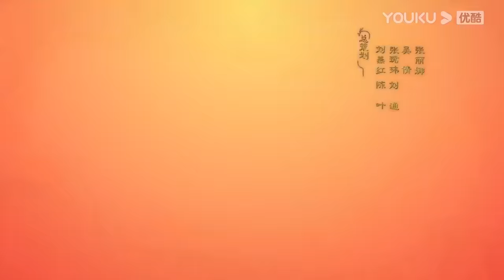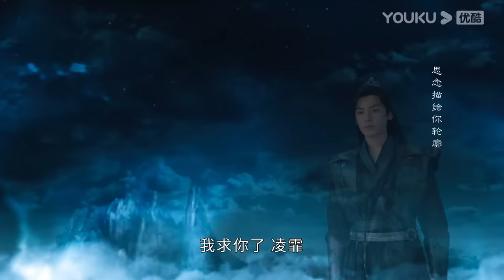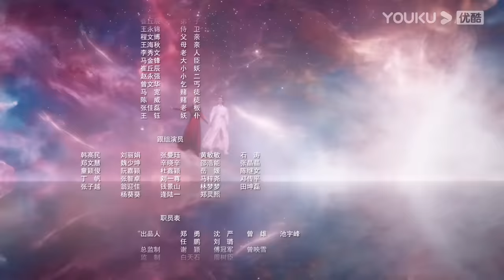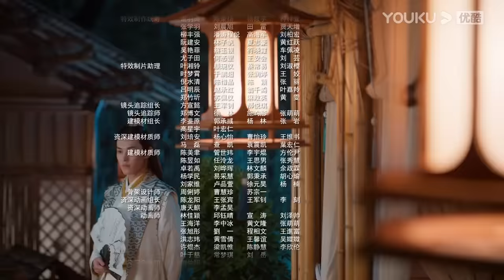MULTISUB【护心 Back From The Brink】EP31 | 侯明昊周也演绎仙侠救赎之恋 | 侯明昊/周也/王以纶/陈欣予 | 奇幻爱情片 | 优酷 YOUKU